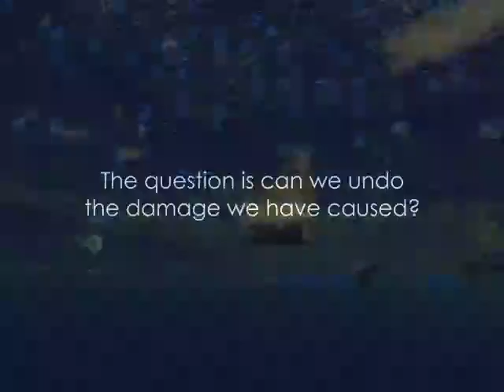CRICKET SRI LANKA CLOTHING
Video from Prasad Rodrigo